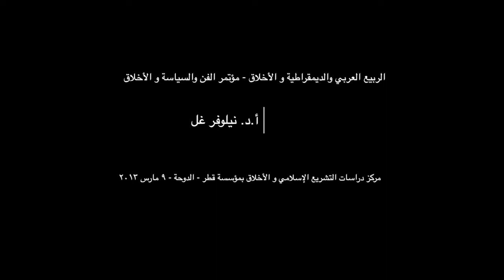أ.د. نيلوفر غل "الربيع العربي والديمقراطية والأخلاق" CILE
الدكتورة نيلوفر غل، أستاذة علم الاجتماع
مؤتمر الفن والسياسة والأخلاق -- مركز دراسات التشريع الإسلامي والأخلاق بمؤسسة قطر -- الدوحة -- 9 مارس 2013